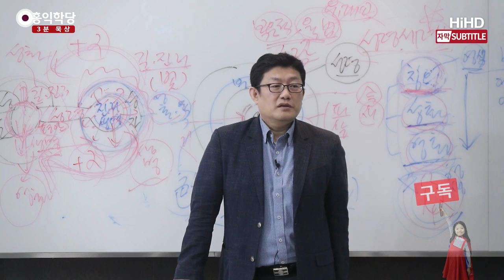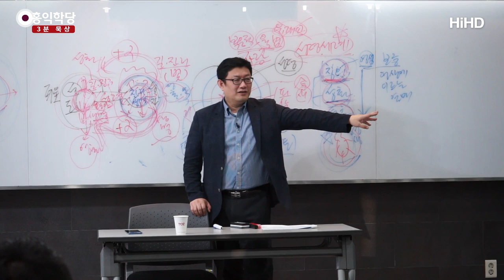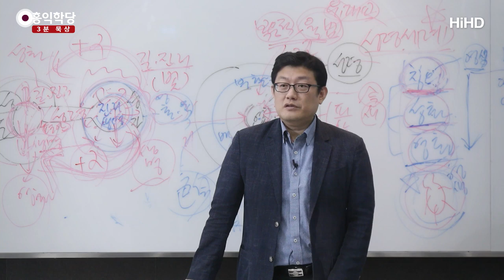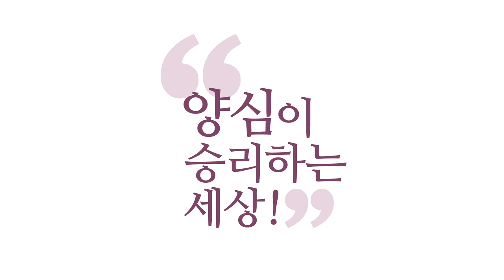[3분 묵상] 물로 포도주를 만드신 이적의 의미 _홍익학당.윤홍식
(190413 성령과 구원) 물을 포도주로 바꾼 사건이 왜 요한복음에 첫번째
이적일까요? 물을 포도주로 바꾼다는 것도, 물이라는 게
생명수는 아니죠? 그냥 물질적인 물에서
예수님은 물을 포도주로 바꿀 수 있다는 건요.
물질적인 육체에서 영적인 육체, 영적인 생명력을
줄 수 있는 답을 갖고 있다는 메세지입니다.
그러니까 그게 이적이죠. 물을 포도주로 바꾼다는 건
그냥 마술사죠. 마술사. 그게 어떻게,
예수님의 7가지 표적중에 하나에 들어갑니까? 예수님이
장차 이 세상에 영적인 포도주를 줄려고 오신 분이예요.
'영생을 주려 오신 분'이라는 걸 상징하는 사건입니다.
그래서 어머니가 결혼식 갔는데 '야 이 포도주 떨어졌대'
예수님이 '뭐 어쩌라고요? 그래서요?
내가 지금 포도주 떨어진 것 까지 신경써야 되요?
나는 그거 하러 온 사람이 아닙니다, 어머니'
어머니 마리아도 뭘 아니까 바꾸라고 한 거죠.

뭘 아셨냐? 예수님이 평소에 '인류에게 포도주를 주러왔다'
이런 소리를 하셨나 보죠. 제 뇌피셜입니다.
마리아가 '야 너 그렇게 얘기하던 포도주가 떨어졌대,
포도주 뭐 어떻게 한다면서?'
예수님이 '아 아직 제때는 아니라구요.
지금 제가 그 포도주 얘기한게 아니예요'
마리아는 '아 모르겠고', 어머니가 그러시죠 뭐
'아 됐고, 뭔 소리인지 모르겠고, 아무튼 바꿔 놔'
하인들 딱 붙여 주니까, 예수님이 바꿨죠?
그게 뭘 의미합니까? 상징적인 사건으로 보여준 거예요.
난 인류에게 영적 포도주. 인도에서는요.
하늘에 있는 시바, 땅에 있는 샤티, 시바 와이프입니다.
둘이 만나면 불사불로의 감로수 넥타가 만들어지는데
그 넥타를 마시면 불사(不死)한다.

영적인 몸을 얻는다 하는 게 인도 철학에 나옵니다.
포도주가 일종의 넥타 같은 역할을 하고 있는 거예요.
불로불사의 감로수. 이걸 마시면 영생에 이르게 하는.
그런데 이미 예수님은 마셨죠. 예수님의 피는 이미
그런 영적 포도주로 되어 있죠.
내 피를 먹으라는 얘기는 뭐겠습니까?
그대들도 나랑 똑 같이 될 수 있다는 겁니다.
다 영생할 수 있다. 내 살, 내 피 다 취하라.
내 살과 내 피를 취하라. 나 같은 존재가 돼라.
부활해라. 영생주러 왔다.
요한복음도 사실 도마복음이나 같은 책이예요. 거의.
'살아서 영생을 얻는 비방'을 계속 예수님이..
그 얘기만 하세요. 우리가 알아먹게 정확하게 설명이
안되어 있어서 그렇지. 예수님의 관심사와 화두는
계속 영생입니다. 나 영생주러 왔다.

예수님이 요한복음에 나오는 7가지 표적들이
다 죽은사람 살리는 거예요. 아픈사람 구하고.
다 죄사함 아니면 영생입니다. 죄사함 해주고.
성령 줘 가지고 영원히 살게 해 주는거. 죽은 나사로
살리는 기적이, 왜 7가지 이적에 들어가겠어요?
어차피 나사로는 죽었을 거예요. 그런데 그게
무슨 의미가 있을까요? 육체를 살리는 거는 상징이고.
그 안에 담겨있는게 뭐예요? 겉으로 드러난 상징물이고.
그 안에 들어있는 메세지는 '영생주러 왔다'는 거예요.
예수님은 죽음을 극복할 권한을 갖고 있다.
그게 바로 '영생'입니다.
구체적으로 예수님이 방법론을 얘기해 주신게
'내 살과 피를 취하라'입니다.